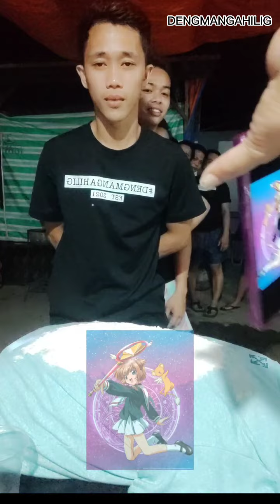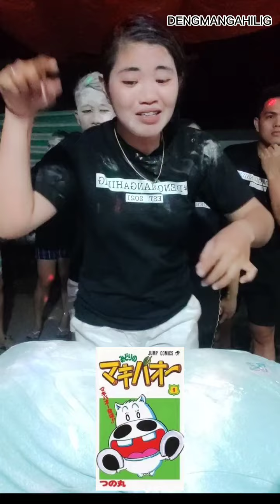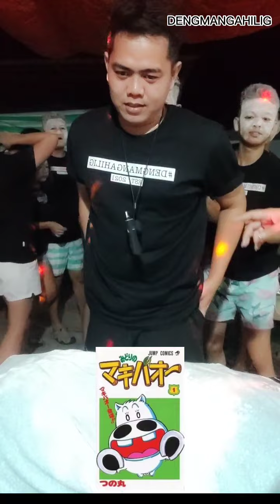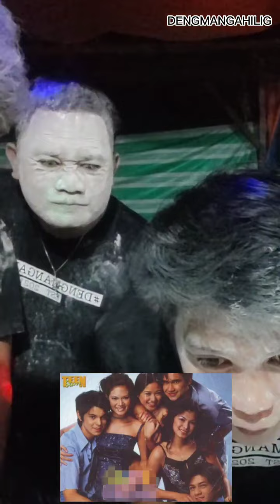GUESS A PICTURE CHALLENGE WITH MY FRIENDS (SUPER FUNNY TO MGA BES)